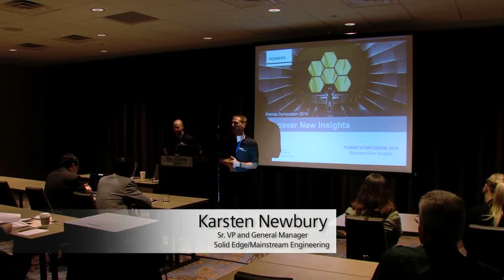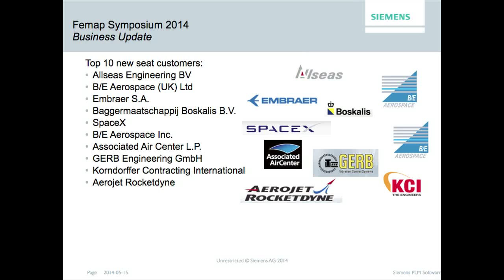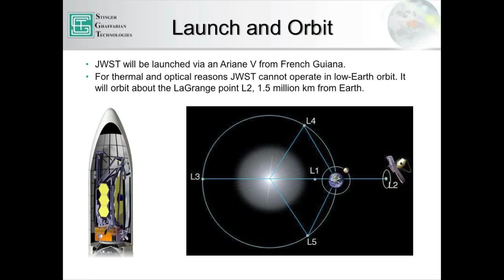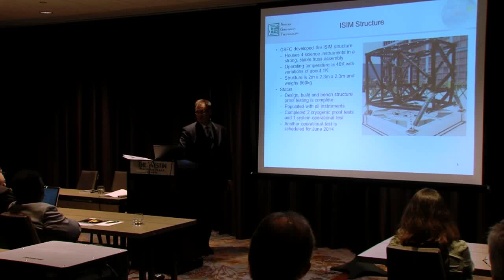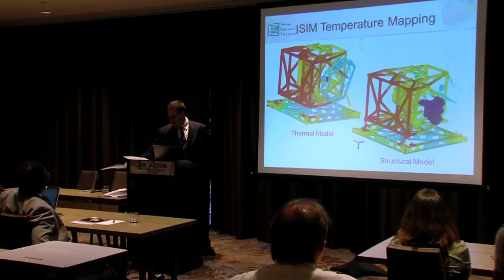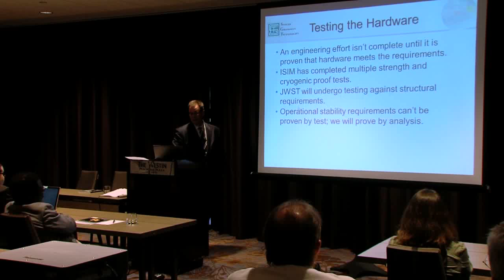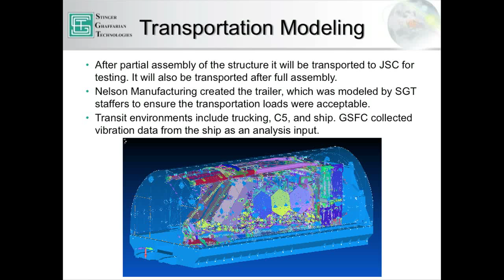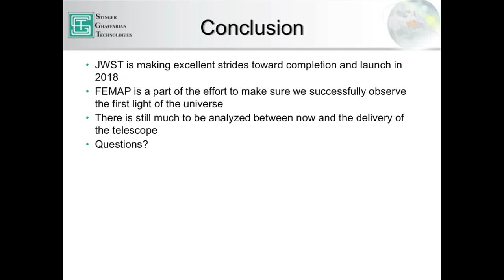Femap Symposium 2014 Keynote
Recording of keynote speakers,  Mark McGinnis (SGT Inc) James Webb Space Telescope Project Lead and Dr. Emmanuel Cofie (SGT Inc.) ISIM Lead Thermal Distortion Analyst.at Femap Symposium 2014.

Their keynote presentation -- The James Webb Space Telescope Project: Modeling the First Light Machine with Femap -- looks at the challenges arising from the analysis of the mission's technical performance metrics and the important part played by Femap in creating models to simulate the various observatory configurations.